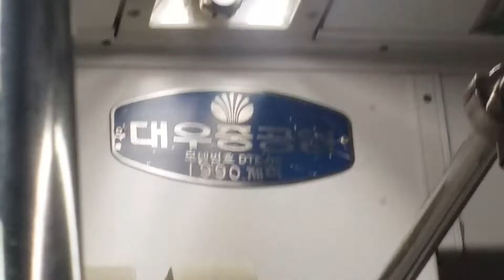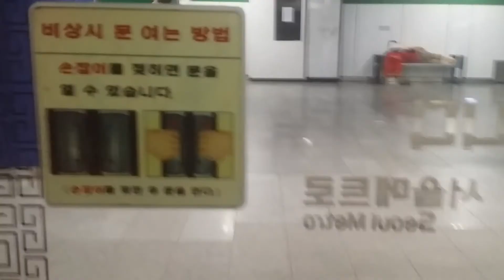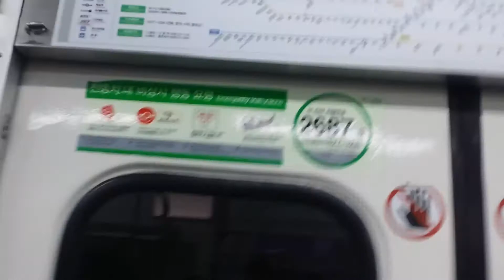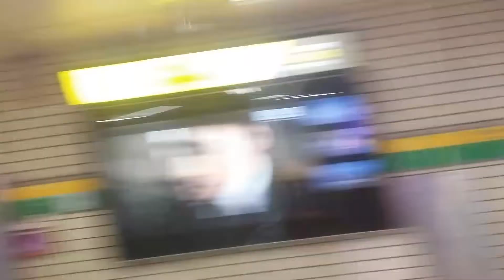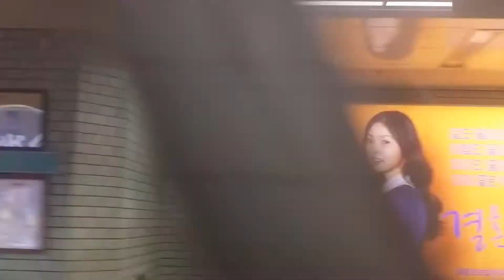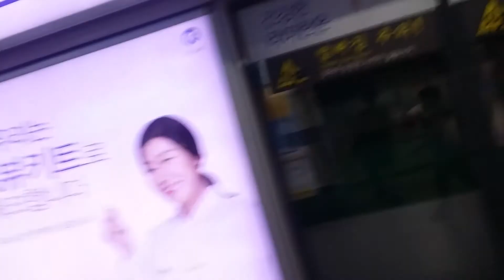[출사] 170624 S2302 287편성 내선순환 뚝섬~강남(2)